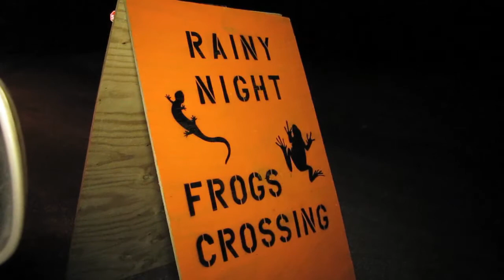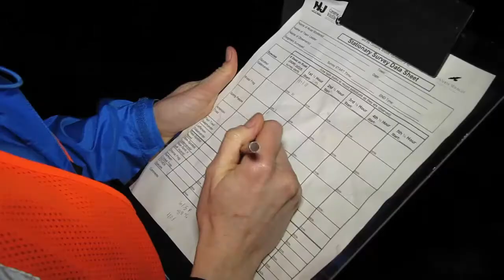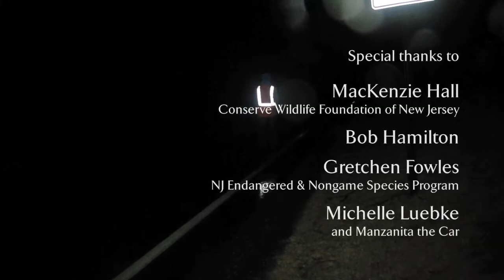Amphibian Crossing Project gives frogs, salamanders a helping hand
Every spring, thousands of amphibians emerge all at once to begin an important but rarely seen migration. But some of these frogs, toads, and salamanders face man-made obstacles in their path, which threaten their survival. Host Kelly Rypkema joins a team of biologists and volunteers who are working to save these animals by taking matters into their own hands - literally.